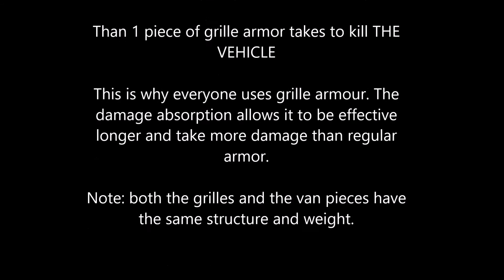crossout grille armor test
In game test to show differences between armor types in Crossout!

This is why YOU should be using grille armor!